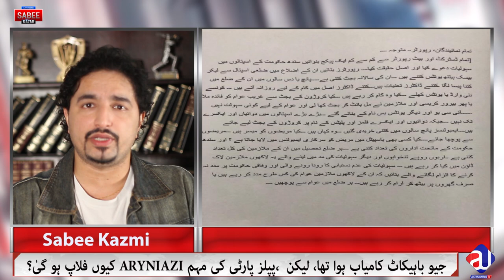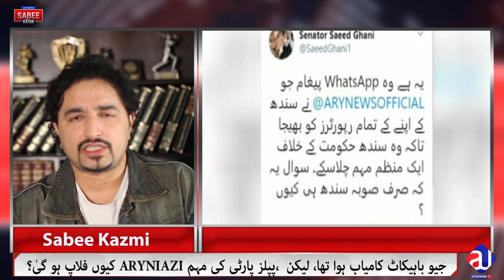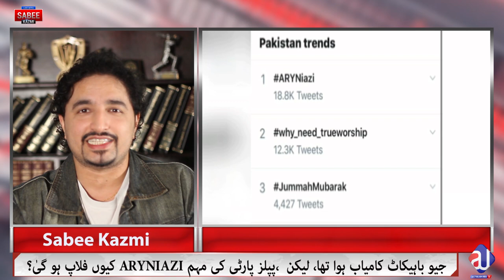ARY NEWS Vs PPP Reality | Why Saeed Ghani is angry?| Flop Show by PPP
The reason behind the PPP Saeed Ghani and ARYNEWS, Why dont politicians let the media work freely?